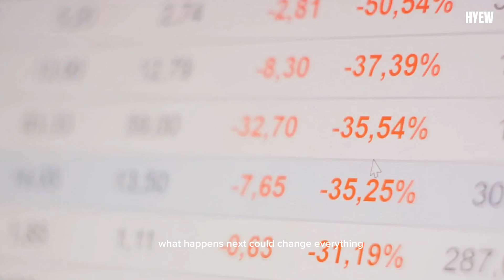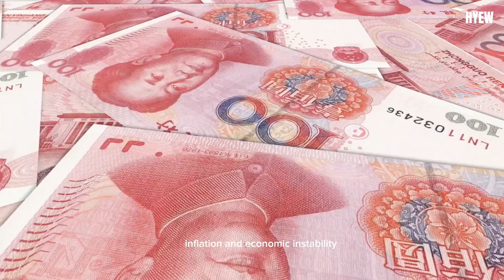The DAVID and GOLIATH Battle| World War 3?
Description:

In this thought-provoking video, we dive into the realm of hypotheticals and explore the potential consequences of a China-Philippines conflict. Join us as we examine the intricate details and consider the possible repercussions that could arise, sparking a global conflict of immense proportions. Remember, this content is purely speculative and not rooted in factual events. Let's stimulate a dialogue and expand our understanding of the complexities within our world.

OUTLINE:

00:00:00 The Fragile Peace
00:01:50 The Spark that Ignites the Fire
00:03:53 The Domino Effect
00:06:00 The Specter of World War III
00:07:51 The Power of Diplomacy
00:09:32 The Uncertain Future
00:10:05 End Sting